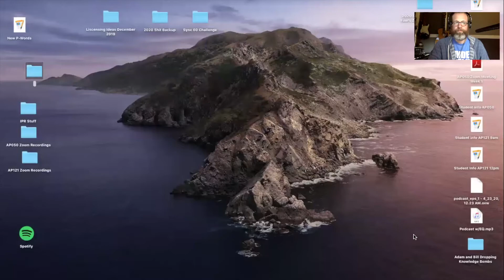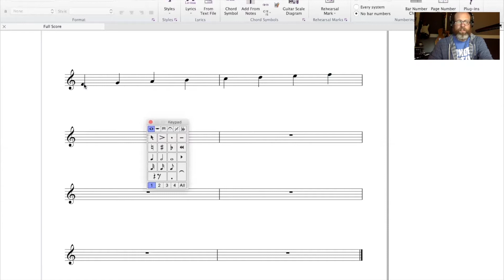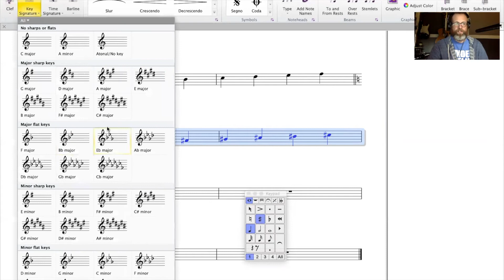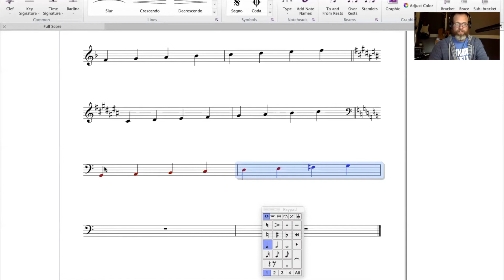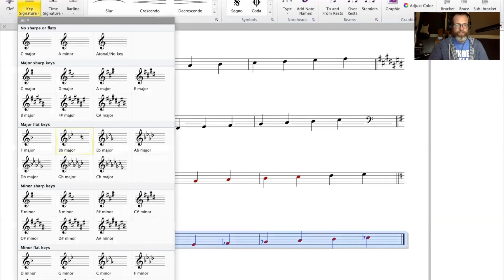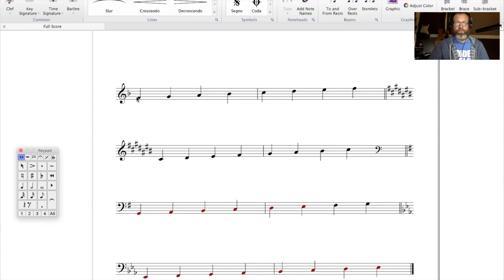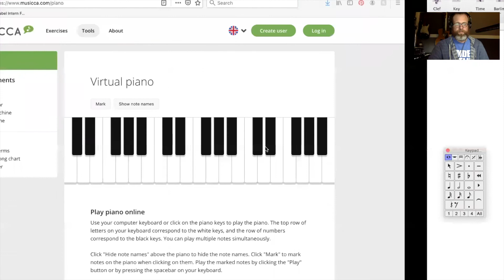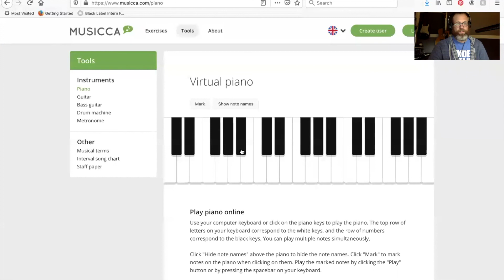Lesson 3 Examples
A quick look at building major scales from different tonics, along with identifying/writing key signatures.